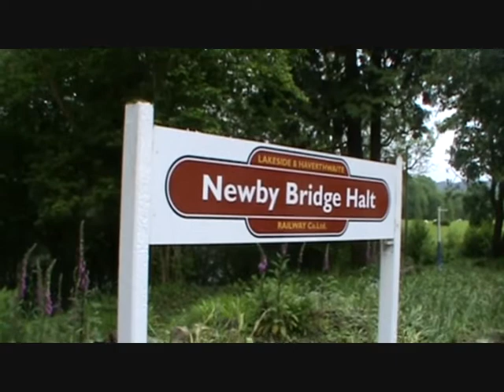BR 42085 - Lakeside & Haverthwaite Railway, 9th June 2012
I Discovered that Haverthwaite wasnt too far away from Carnforth so I made the 16 mile drive from Carnforth to Haverthwaite to have a ride behind a steam loco on the Lakeside & Haverthwaite Railway.

Today the steam locomotive in operation was British Railways Fairburn 2-6-4 number 42085 a BR Fairburn tank locomotive. Sister engine 42073 was also present on the line but was out of action undergoing what looked like an overhaul as her cab roof was removed and she had no cylinder covers, chimney or connecting rods on.

At only 3 miles long it is not the longest railway in cumbria so the journey only took around 20mins, but it's rumoured that the line might be extended to Greenodd and with the possibility of being reconnected back up to the national rail network.

APOLOGIES FOR THE LATE UPLOAD, THIS IS DUE TO PROBLEMS CONVERTING THE FOOTAGE.